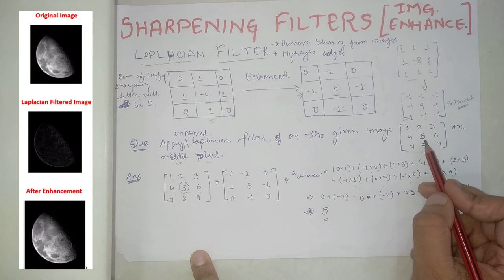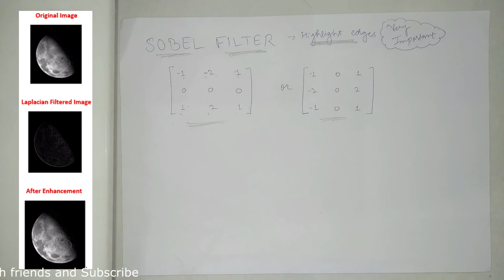Sharpening filter in Image Processing (Numerical of Laplacian and Sobel) | Spatial Image Enhancement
In this video, we will see Sharpening filters in Image Processing under the topic Spatial Image Enhancement.

1. Sharpening filters in Spatial domain
2. Laplacian Filter
3. Sobel Filter
4. Enhanced Laplacian Filter
5. Highlight edge
6. Remove blurring from Images